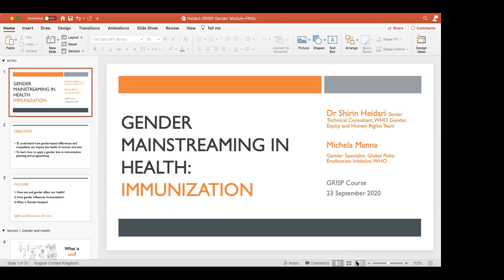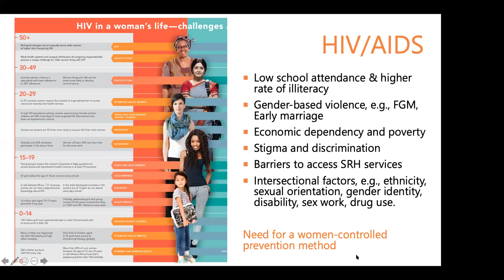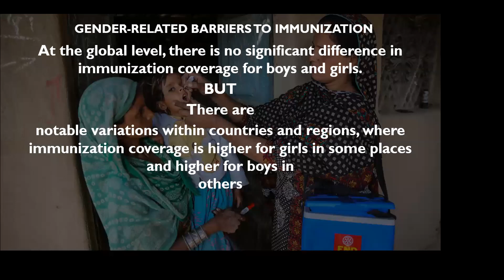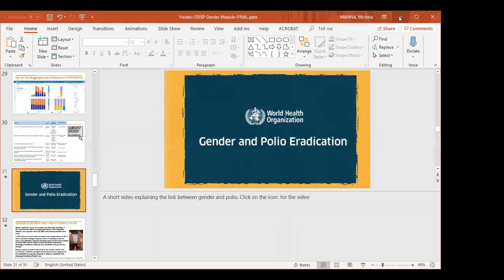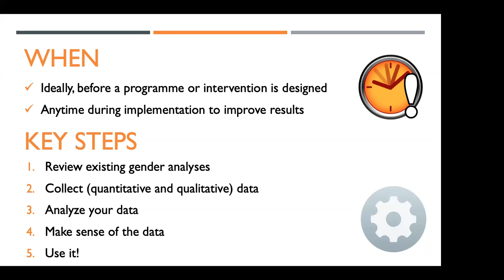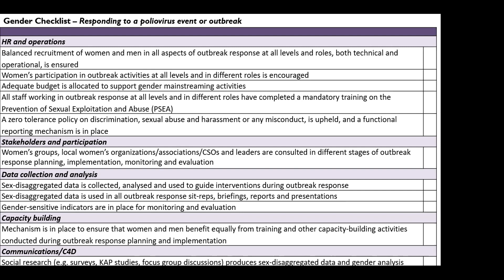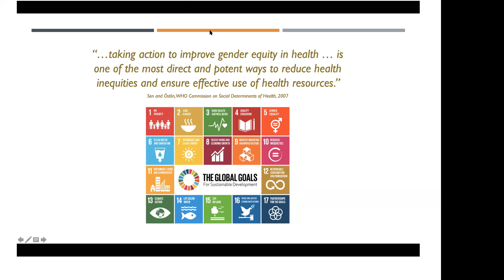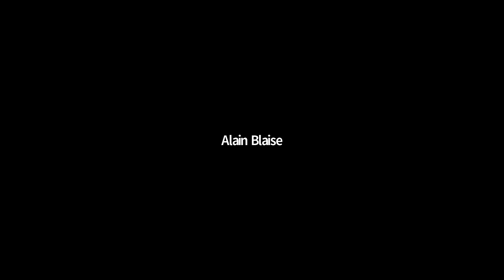WHO GRISP Special event on Gender and Routine Immunization (23 September 2020)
Growing evidence points to the multiple ways in which gender influences risks, access to health services & ultimately health outcomes, including for immunization. To increase immunization coverage for children and people at different ages and leave no one behind, it is critical to understand and address the ways in which gender interacts with additional social determinants such as age, race, ethnicity, socio-economic background, migration status, gender identity & disability to create barriers to immunization. Applying a gender lens to immunization programming, therefore, goes beyond focusing on gender discrepancies in immunization coverage among girls and boys.

The session will introduce the importance of gender in health & health programming and highlight how immunization interventions can expand coverage and widen reach by understanding and systematically analyzing & addressing gender roles, norms and relations as part of immunization service planning & delivery.

This Special Event is organized by the World Health Organization with support from The Geneva Learning Foundation.